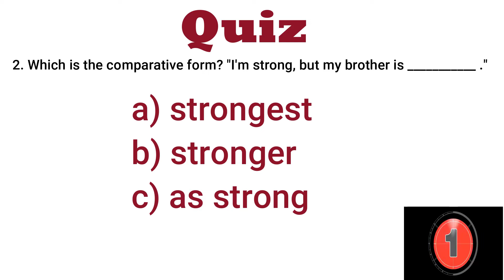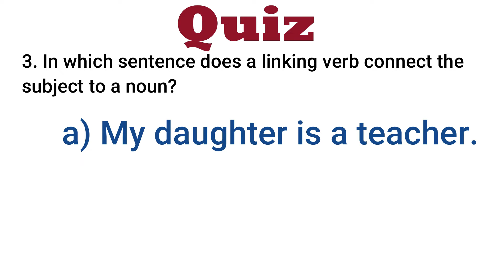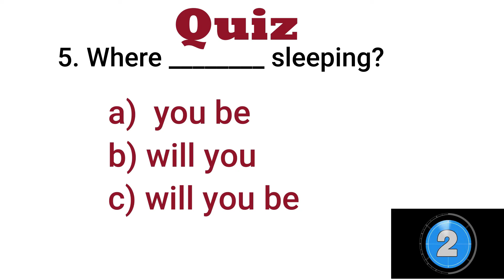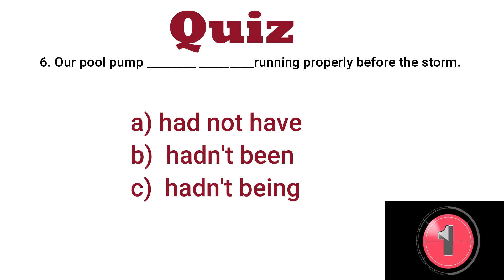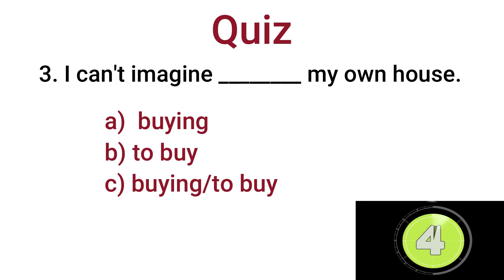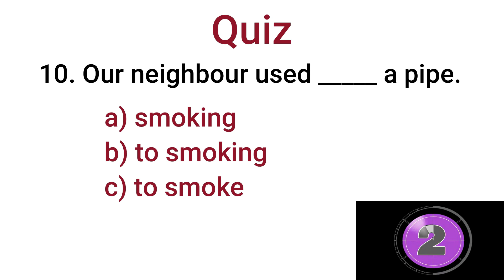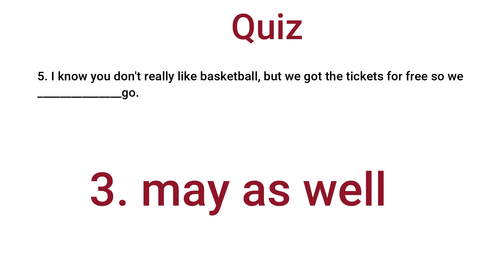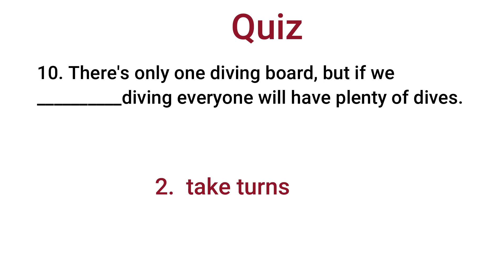Daily Grammar Quiz 03 | Grammar Quiz 60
Easy QuizHD#Grammar Quiz
Easy quiz to practice in order improve your English grammar skill

Easy QuizHD
chanthy soun
grammar quiz